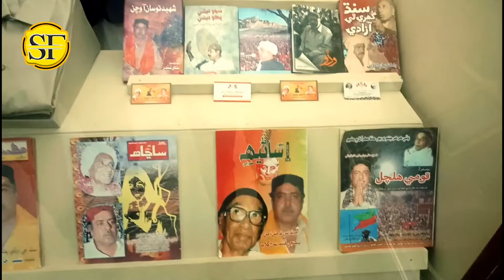VLOG AT Sindhology Sindh versity with Sarfraz